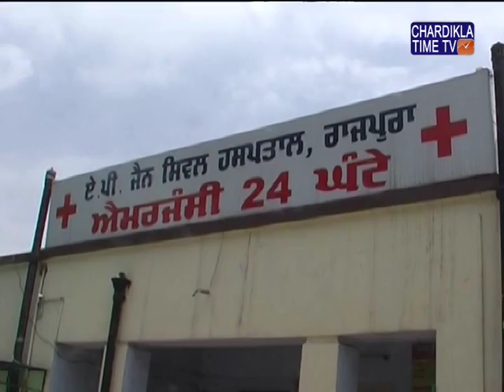ਸਕੂਲ ਨੇੜੇ ਇੱਕ ਤੇਂ ਰਫਤਾਰ ਕਾਰ ਦੀ ਲਪੇਟ ਵਿੱਚ ਇੱਕ ਮਾਸੂਮ 5 ਸਾਲ ਦੇ ਬੱਚੇ ਦੀ ਮੋਤ ਹੋਣ ਦਾ ਮਾਮਲਾ ਸਾਹਮਣੇ ਆਇਆ